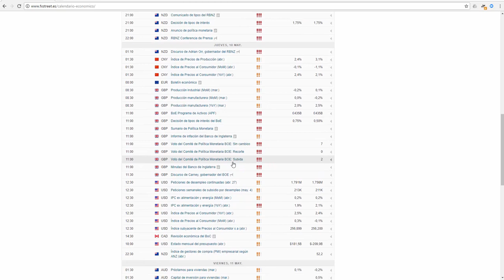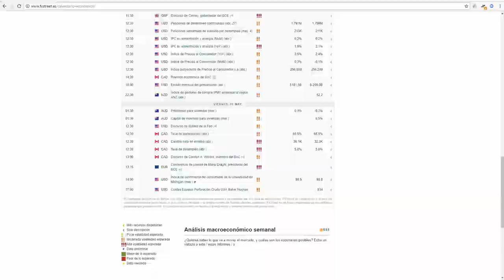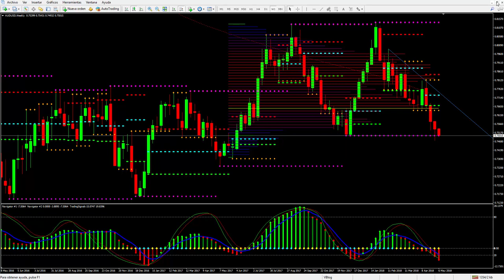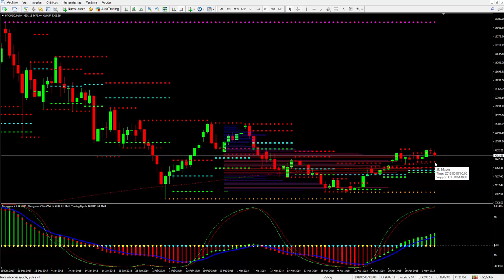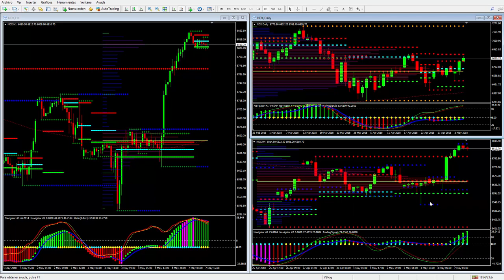FOREX INFORME SEMANAL 07052018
MINICURSO TEORÍA DE SUBASTAS